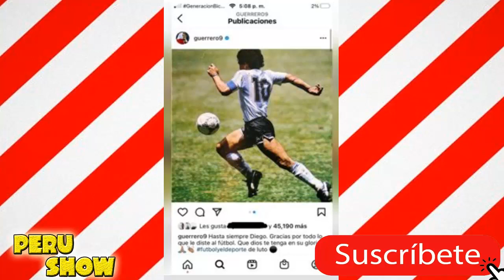DIEGO MARADONA: PAOLO GUERRERO DEDlCA EMOTIVAS PALABRAS AL DlEGO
Paolo guerrero dedico sentidas palabras atraves de su instagram a diego maradona a raiz de su deceso este miercoles 25 de noviembre.